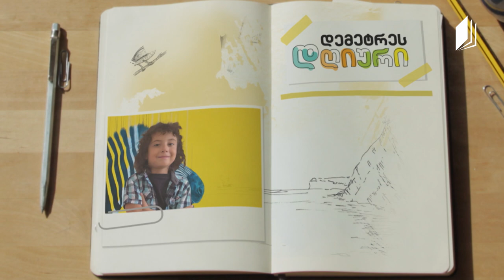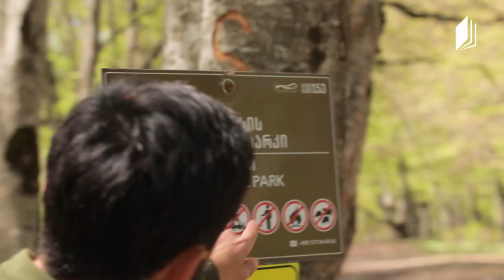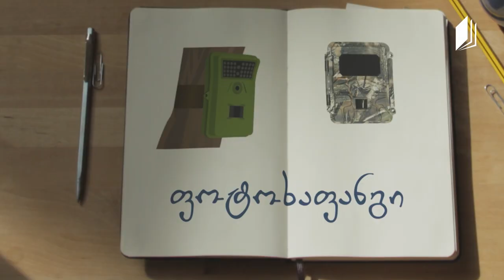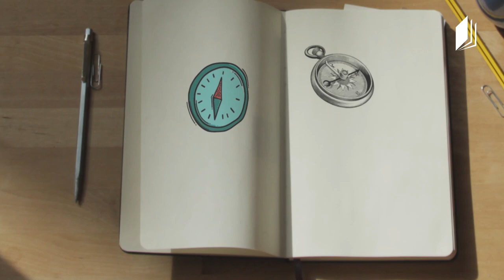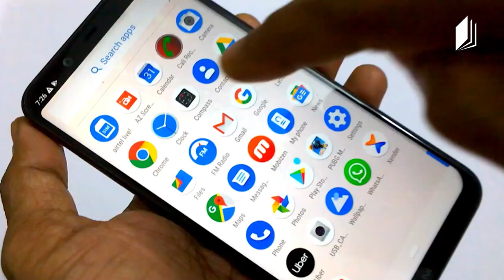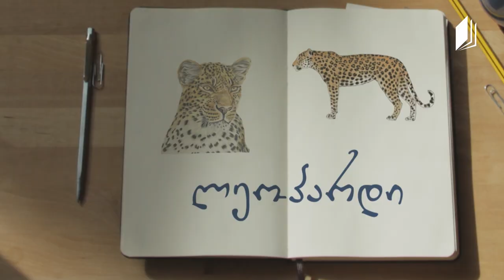დემეტრესდღიური - გაყევი დემეტრეს პირველ მოგზაურობაში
❓ იცი, რა არის ფოტოხაფანგები? 🤔📷
❓როგორ უნდა გაიგნო გზა ტყეში? 🌳🌳
❓ქართველი ლეოპარდის შესახებ თუ გსმენია?🐆

გაყევი დემეტრეს პირველ მოგზაურობაში, ბევრი საინტერესო და სახალისო თავგადასავალი გელოდება! 🤩🌳🐆😍